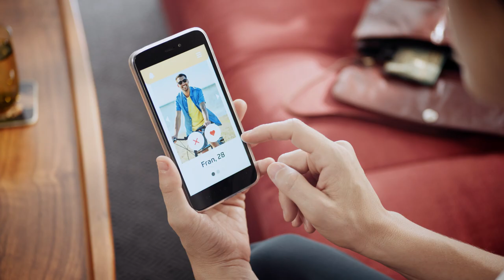Apps para encontrar el amor 'Voluntariado a tu medida' (en gallego)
Hay apps para encontrar el amor, y apps para encontrar muchas otras formas de amor. Con la nueva app Cruz Roja puedes sentir el cariño de todas las personas a las que ayudas con tu voluntariado, adaptado a tu tiempo e intereses. Descárgala ahora y descubre una nueva forma de hacer VoluntariadoATuMedida.